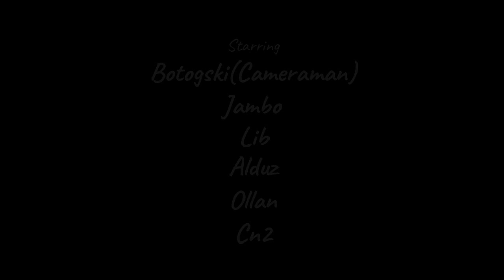Sitio MIndanao Trail - Full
Video started on Candon-Eco park to Amguid